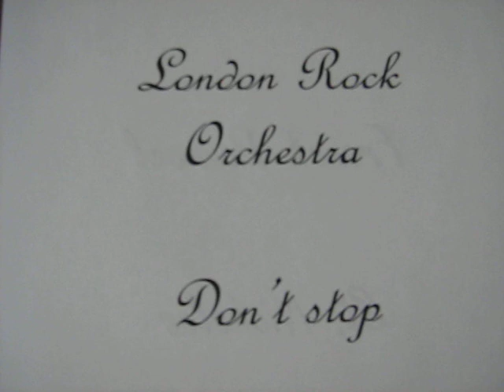London Rock Orchestra - Don't stop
"Don't stop" (Fleetwood Mac) nella interpretazione della London Rock Orchestra.